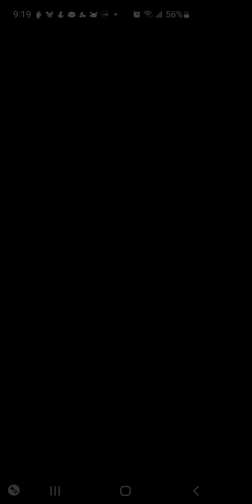Disney Emoji Blitz Game Part 25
Disney Emoji Blitz Game

Credit for this game goes to Jam City Inc